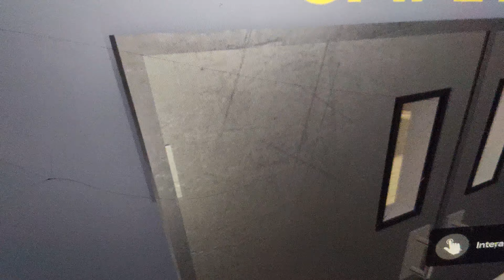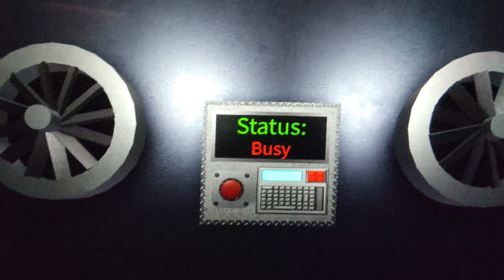All core game with tags #1